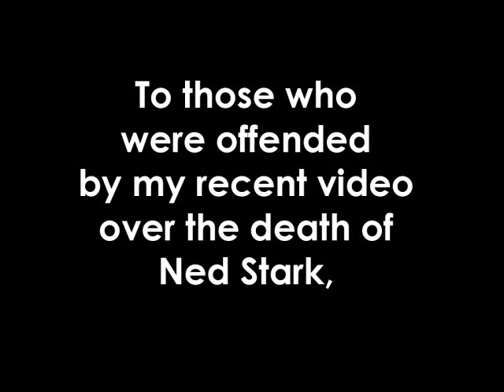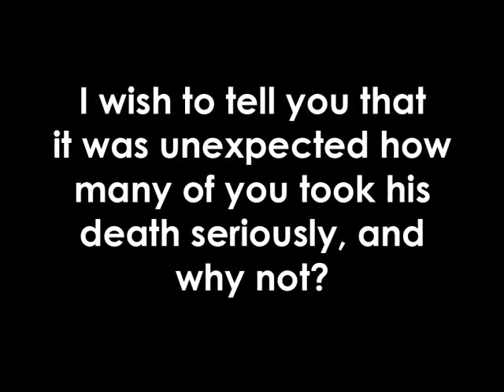Ned Stark dies to inappropriate music apology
In my previous video, it seems that I offended lot of people with my making fun of the death of the character Ned Stark from the novel A Game of Thrones, recently made into a TV show starring the great actor Sean Bean, let me use this video to let you all know how I feel about it